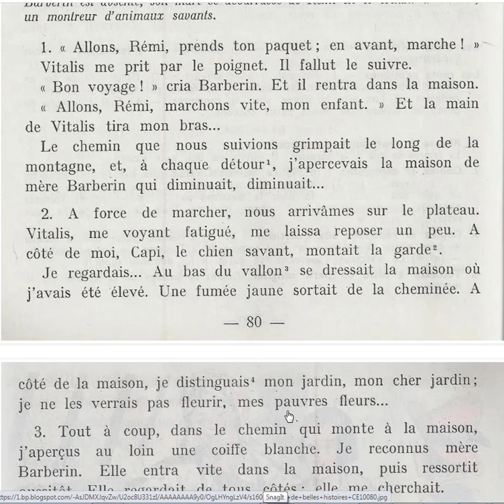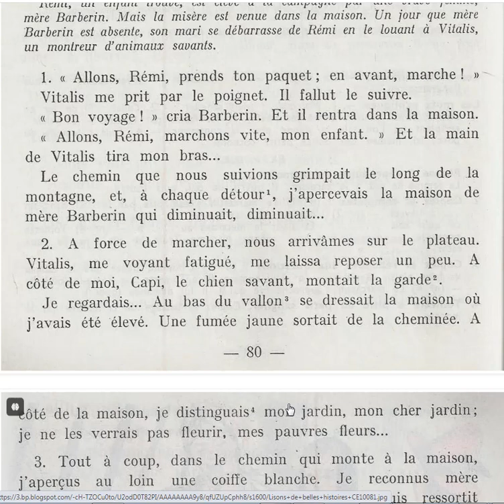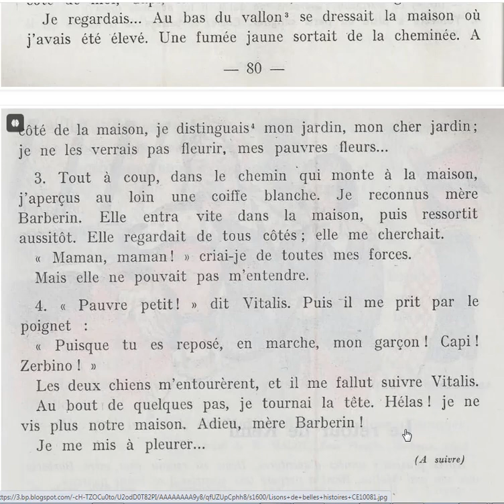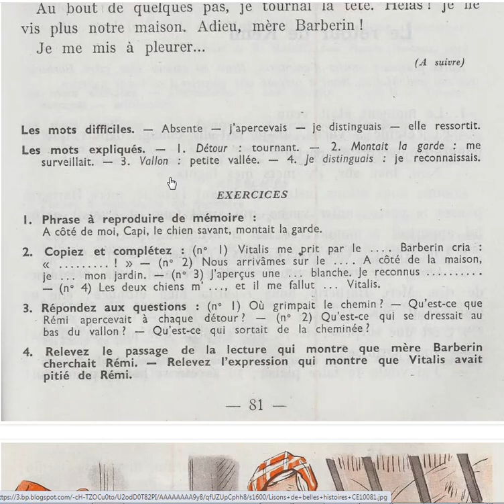Histoires pour les petits Rémi quitte la maison